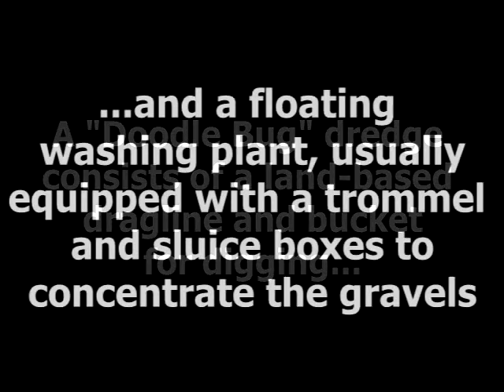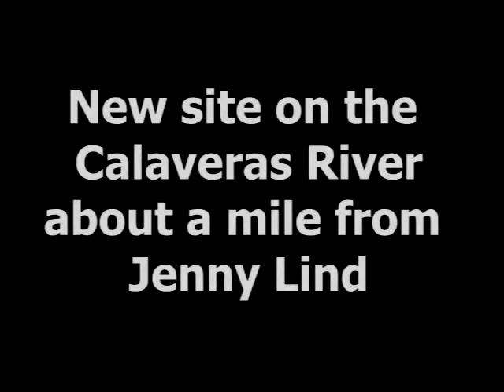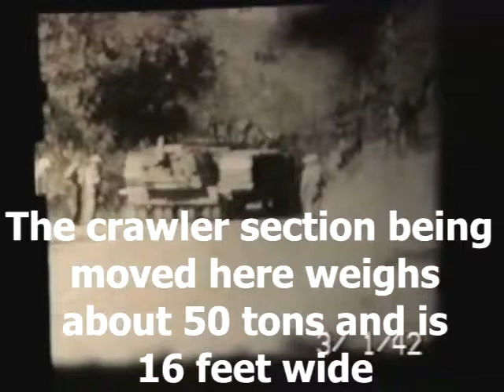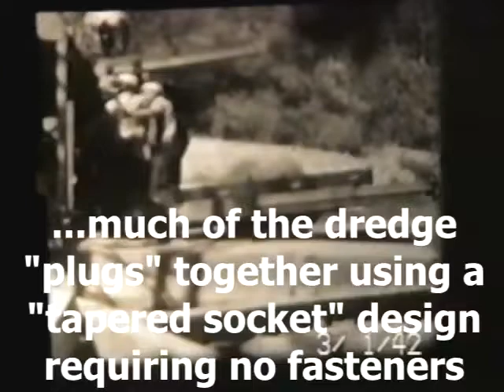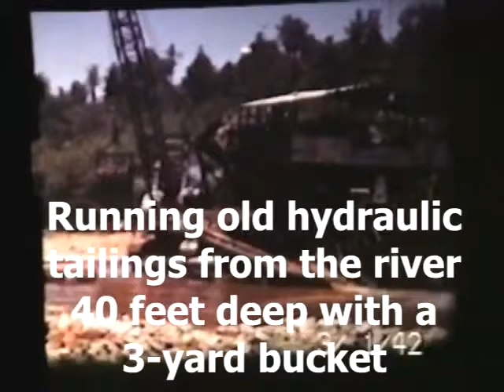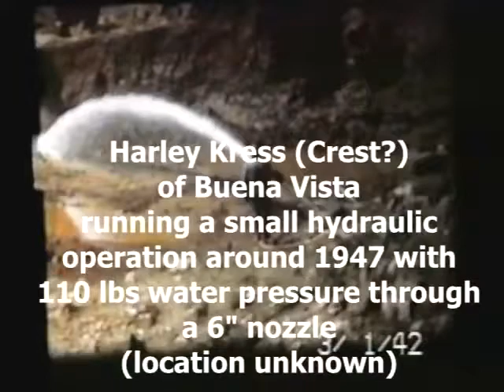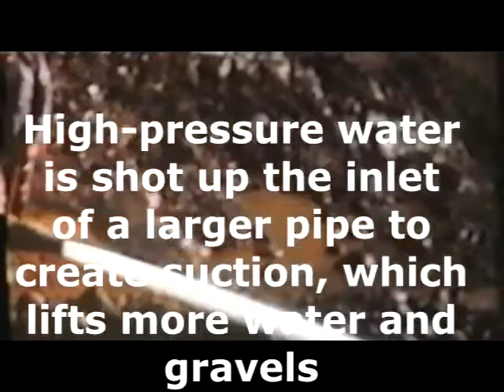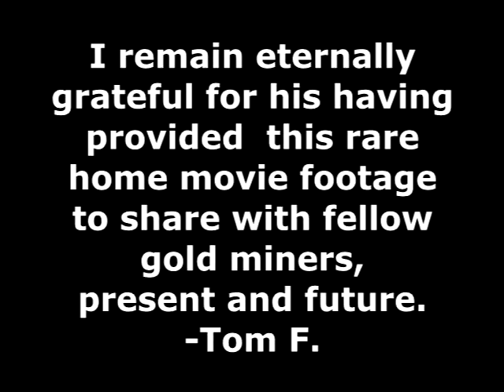1940's Northern California River Mining- Doodle Bug Dredges, hydraulic mining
How often do you have access to a mining family's home movies showing mining in action?  Here is old 8mm film from around 1941 showing river dredging in the central Sierra Mountains.

Here is an extremely rare collection of 8mm film clips from the 1930's and 1940's  showing several "Doodle Bug" dredges in operation on the Calaveras and Cosumnes rivers, hydraulic mining in 1947, a child's Erector Set dragline, and panning for gold.

While the term "Doodle Bug Dredge" remains conflicting after many years, the more reasonable explanation is that the floating wash plants would tend to bob up and down in the water as material was loaded and dumped.  This trait can be plainly seen later in my video when the Wolin dredge discharge belt is seen in closeup.